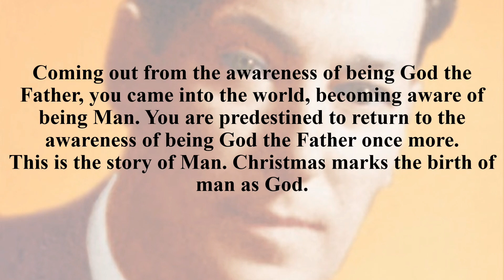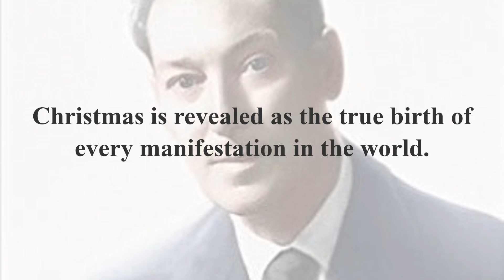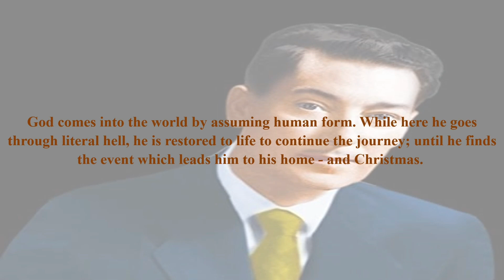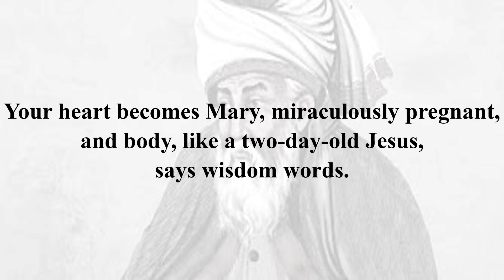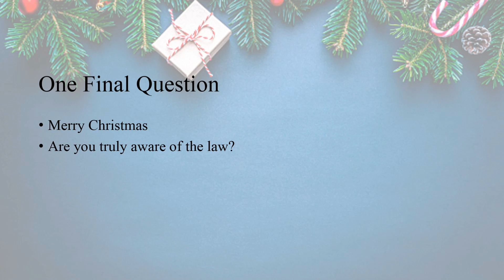Christmas True Story of every human being, Mystical Analysis, Neville Goddard and Rumi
Christmas is the story of every human beings. In this video, I tried to put a mystical explanation of Christmas based on the philosophy of Neville Goddard and Rumi.